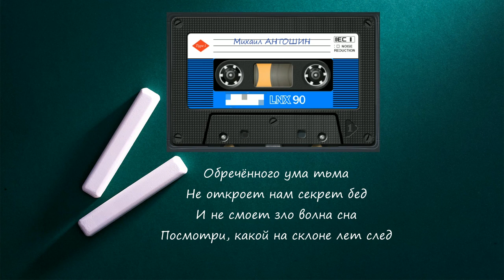След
Обречённого ума тьма
Не откроет нам секрет бед
И не смоет зло волна сна
Посмотри, какой на склоне лет след

То и дело время бьёт влёт
Тех, что прятали в мечтах прах
И жестокости растёт лёд
И из года в год гнетёт сердца страх

Позаброшен, позабыт стыд
Бьёт пророка по щекам хам
Как в могилу мир зарыт в быт
И для многих душ совсем не там храм

И как-будто всё смогла мгла
Но настанет день - придёт Тот
Кто осудит все дела зла
Только кто из нас Его приход ждёт?